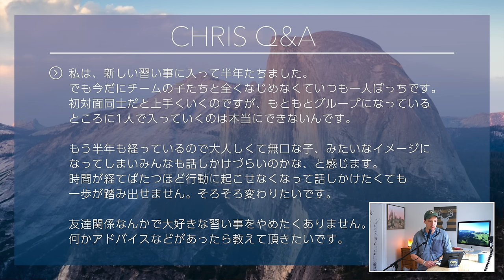【聞き流し】「人からどう思われるか」の不安を克服して好きに生きよう！